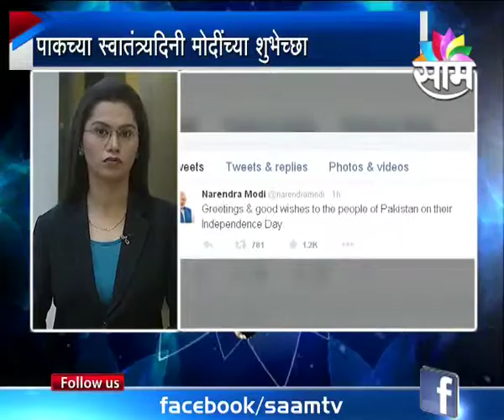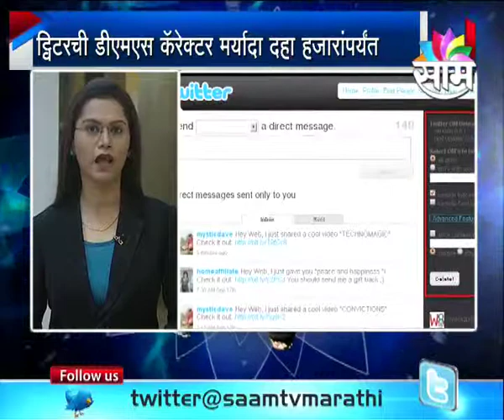Tasabharat 11 AM [14-08-15 ]